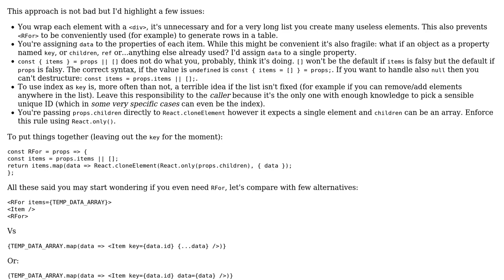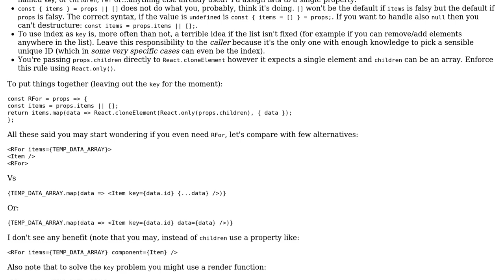React For loop component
With thanks & praise to God, and with thanks to the many people who have made this project possible! | Content (except music & images) licensed under CC BY-SA | Music | Images & others | With thanks to user haMzox user Adriano Repetti user 200_success and the Stack Exchange Network Trademarks are property of their respective owners. You are responsible for your own actions.